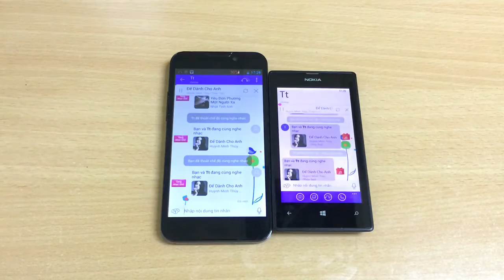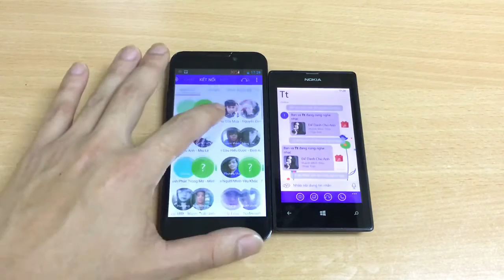HDSD Mocha Messenger - Tính năng cùng nghe nhạc